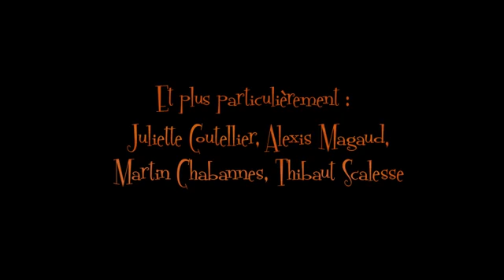3D HD short animation 'hubert'